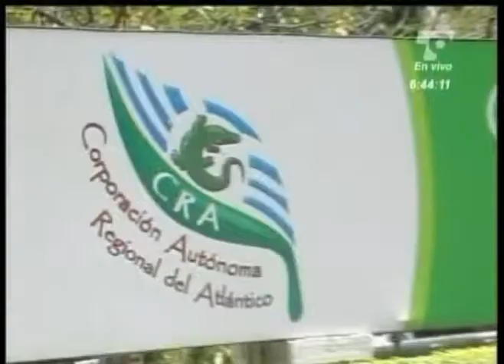LAS NOTICIAS 630 DE TELECARIBE EMISIÓN 28 DE FEBRERO BLOQUE 2.mpg